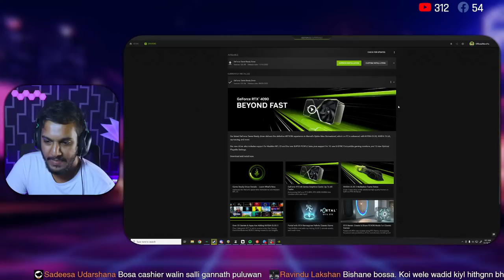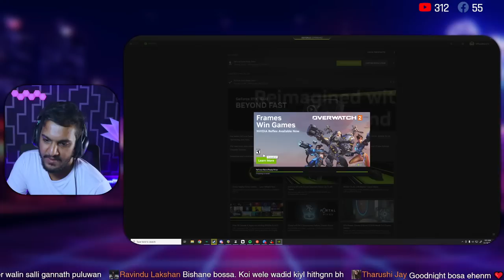Call Of Duty Warzone 2.0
Playing COD Warzone 2.0 with The Bois!